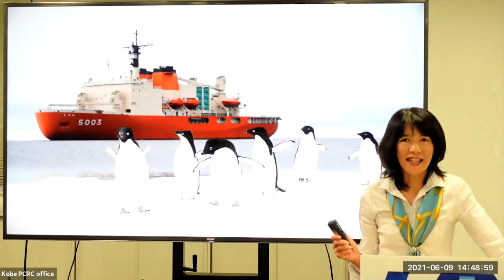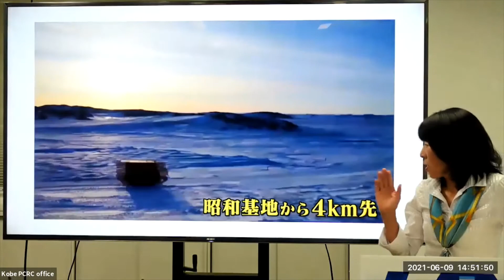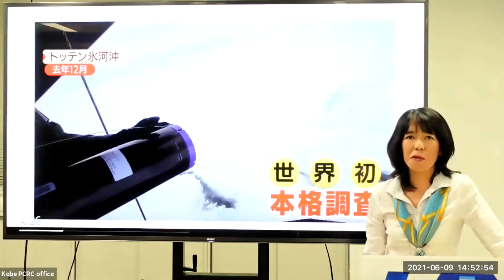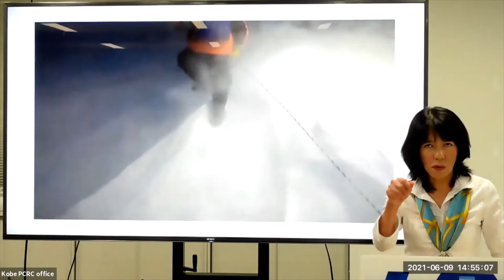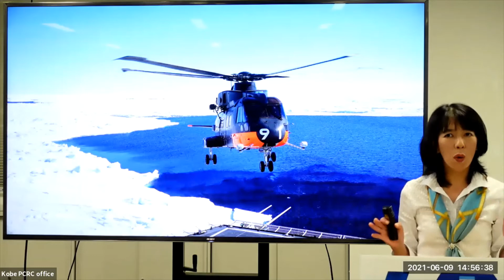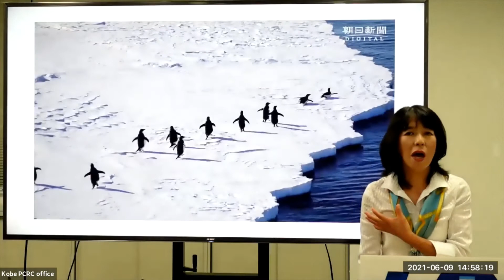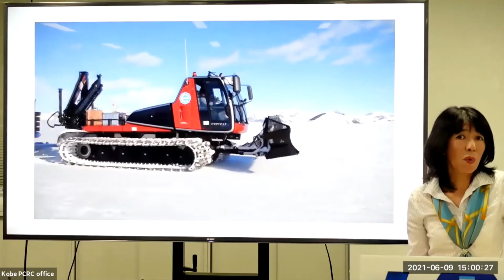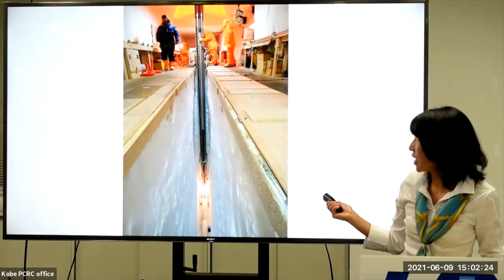南極条約発効60周年記念 オンライン公開講演会「南極条約60年と日本、そして未来へ」ビデオ３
「南極からのメッセージ 」
　中山由美（朝日新聞 南極・北極専門記者）

神戸大学大学院国際協力研究科極域協力研究センター（PCRC）